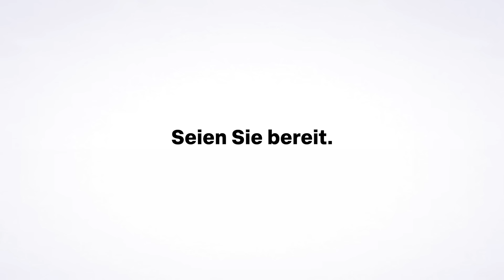Splunk Resilienz-Training – Wie ihr digitale Resilienz entwickelt.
Potenzielle Störungen gibt es immer und überall. Und wenn sie kommen, müsst ihr schnell reagieren. Noch schneller solltet ihr aber dazu in der Lage sein, euch von solchen unerwarteten Zwischenfällen erholen zu können und noch stärker zurückzukommen – kurzum: ihr benötigt Resilienz. Manchmal braucht es dafür etwas Training… oder auch nicht? Seht euch dieses Video an und erfahrt, wie ihr und euer Unternehmen am besten digitale Resilienz aufbauen.